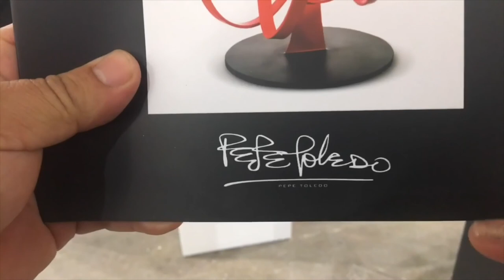Pinta Miami 2018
The Consul Geral of Brasil in Miami, Ambassador João Mendes Pereira, is honored to invite you to attend the opening of Brazil’s Country Section at Pinta Miami 2018.
Where: Pinta Miami, at Mana Wynwood 2217 Nw 5th Ave
(Texto, imprensa.miami) Consulado-Geral do Brasil em Miami Linha Aberta Brazilian Magazine Pinta Miami  GazetaNews.